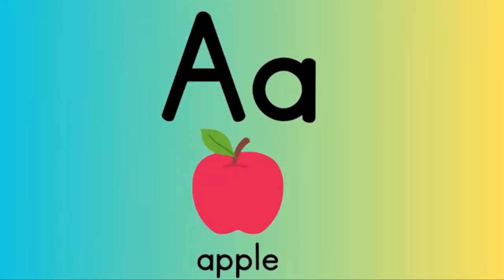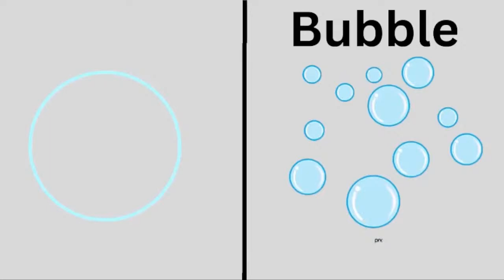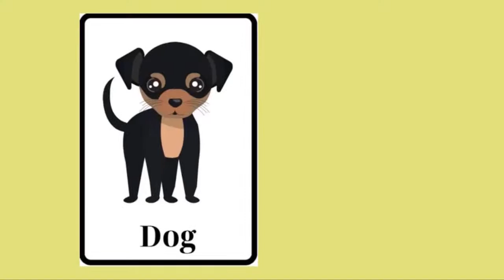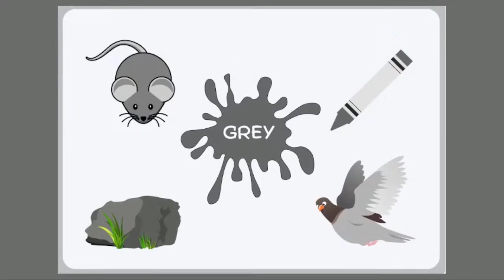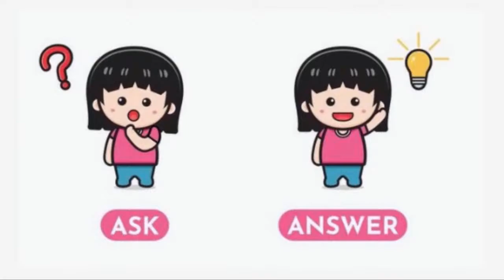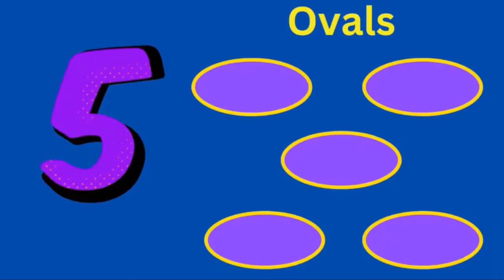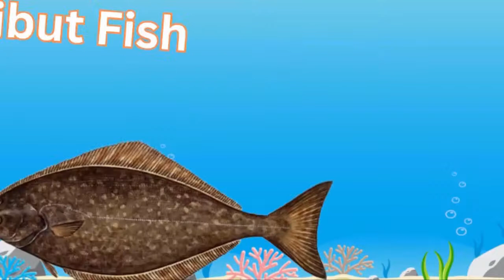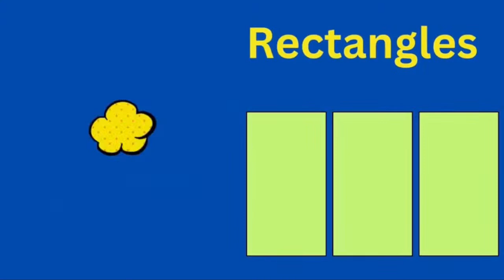Counting song|ABC Song|fruit song|Color song|Shape song|opposite song